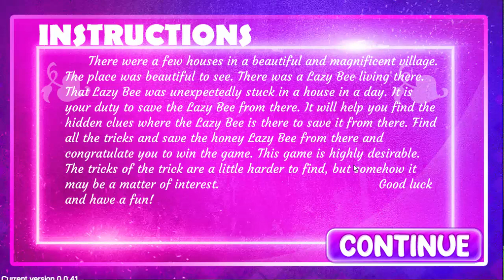G4K Blissful Dragon Escape Game Walkthrough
FS Developer  : Juliet